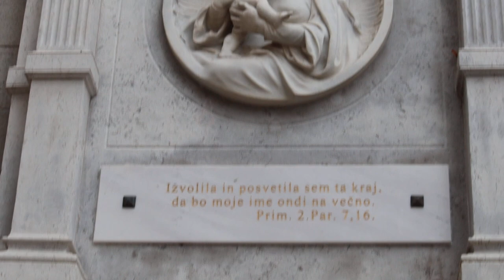2023-10-26 LJUBLJANA v spomin na Slovenski Evharistični Kongres